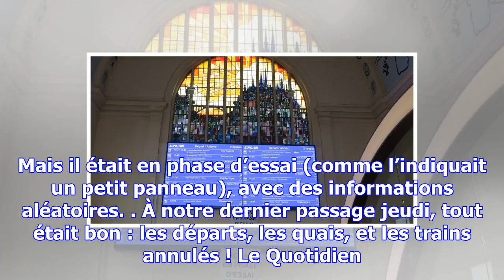Les infos numériques s’affichent en gare de luxembourg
Pour les voyageurs, le changement est immanquable ! Depuis la fin du mois de novembre, la gare centr...